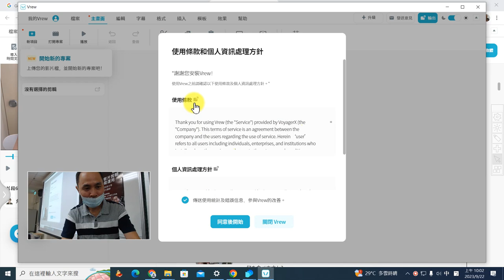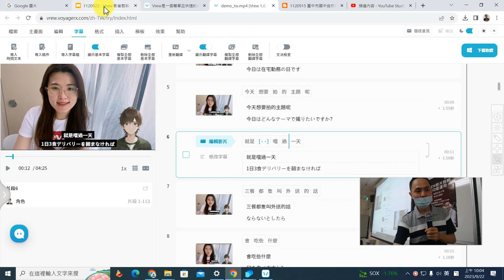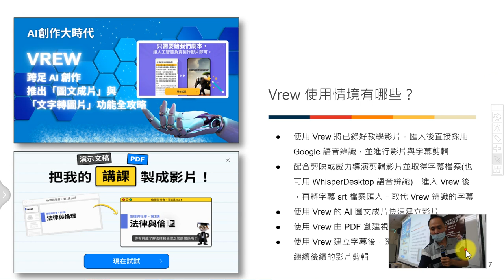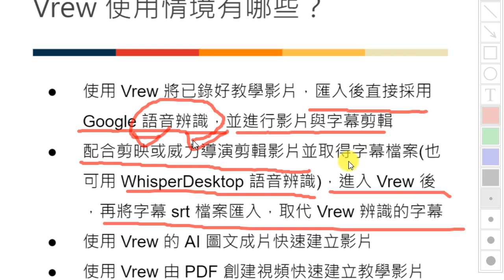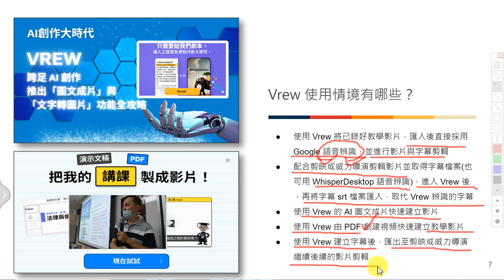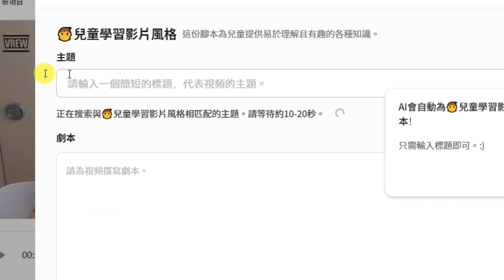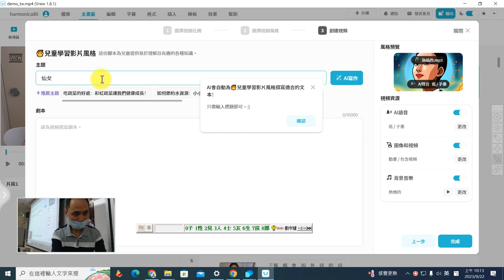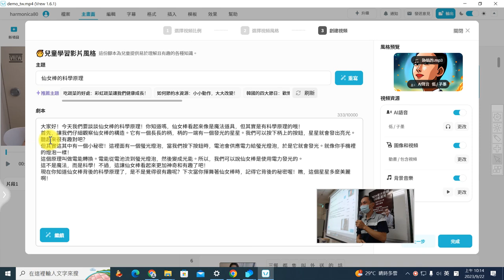03：Vrew註冊會員、了解Vrew使用情境、AI圖文生片體驗